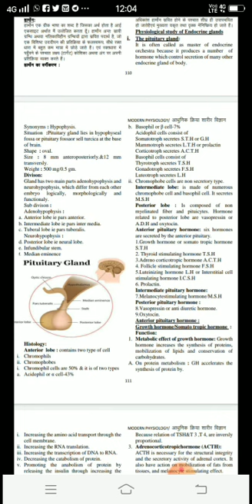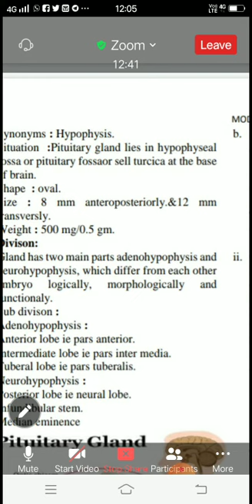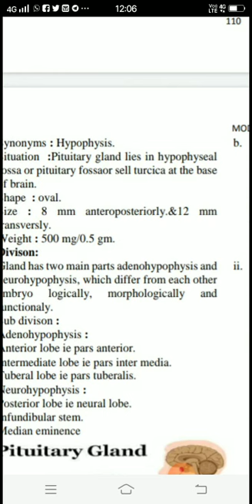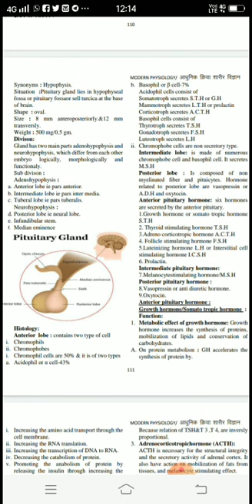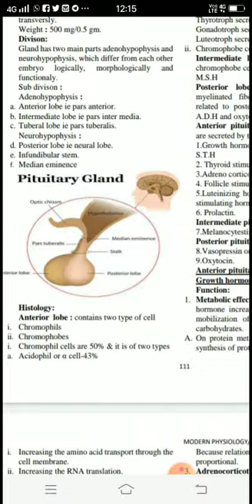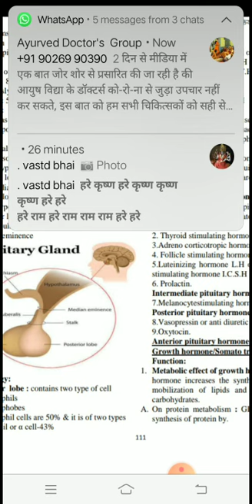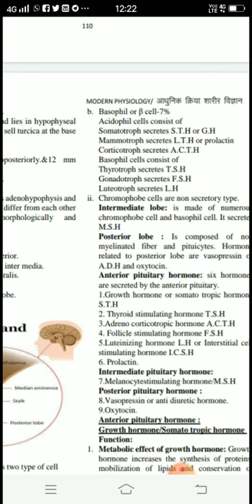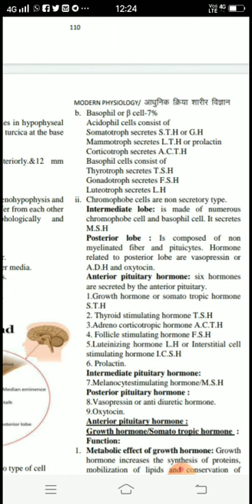Pituitary Gland physiology episode 1